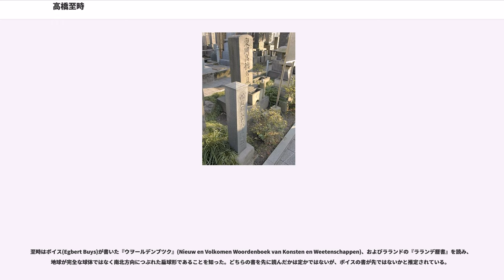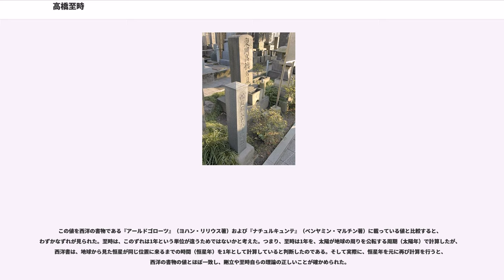高橋至時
高橋 至時（たかはし よしとき、明和元年11月30日（1764年12月22日） - 享和4年1月5日（1804年2月15日）は、江戸時代後期の天文学者。天文方に任命され、寛政暦への改暦作業において、間重富とともに中心的な役割を果たした。また、伊能忠敬の師としても知られる。子に天文学者で伊能忠敬の没後「大日本沿海輿地全図」を完成させた高橋景保、天保改暦を主導した渋川景佑がいる。

明和元年（1764年）、大坂定番同心の家に生まれた。字は子春、号は東岡・梅軒。通称作左衛門。安永7年（1778年）15歳の時、父である高橋徳次郎元亮の跡を継いで大坂定番同心となった。天明4年（1784年）、同心永田元左衛門清賢の娘である志勉（しめ）と結婚した。翌年に景保、2年後に景佑が生まれ、その後にさらに3人の子をもうけた。

幼いころから算学に興味をもっていた至時は、天明6年（1786年）ごろ、松岡能一に算学を学んだ。そして暦学を学ぶため、天明7年（1787年）麻田剛立（あさだごうりゅう）に師事した。

当時の日本の暦は宝暦暦を用いていたが、この暦は精度が悪く、宝暦13年（1763年）に起きた日食の予報を外してしまっていた。一方でこの日食は在野の複数の天文家によって事前に予測されていて、その中の一人が麻田剛立であった。剛立はその後、中国や西洋の天文学を読み解いたうえで、さらに自らの理論も加味した独自の暦「時中暦（時中法）」を作成し、高い精度を誇っていたため、当時の人々の間で評判が高かった。至時はこの剛立のもとで、同じころに入門した間重富とともに天文学・暦学を学んだ。その熱心さは、至時の家が火事で全焼した翌日にも、焼け跡で剛立や重富と暦学の議論を行うほどであった。

当時至時らが暦学を学ぶ際に参考にしていたのは、授時暦や貞享暦などの日本・中国の暦法、および『暦算全書』、『天経或問』といった書物だった。そしてその中でも重要視されたのが、『暦象考成上下編』であった。

『暦象考成上下編』は、何国宗・梅殻成らによって編纂された、西洋の天文学をまとめた書で、天体の運動についてはティコ・ブラーエによる円軌道を基軸としている。ところがその後、間重富は新たに『暦象考成後編』を入手した。本書は書名こそ同じ『暦象考成』であるが、著者も内容も異なるため、実質的には「上下編」とは別の書である。『暦象考成後編』では太陽と月の運動を、円軌道ではなく、ヨハネス・ケプラーの唱えた楕円軌道で説明していた。この理論は当時の日本人にとっては革新的であり、かつ難解でもあったが、至時は剛立・重富と共に取り組んだ研究の結果、この理論を習得することができた。こうして至時らの天文学の知識は当時の日本では他を抜きんでたものになってゆき、その評判は広く知られるようになっていった。

寛政7年（1795年）、至時は重富とともに、幕府から、改暦を行うための出府を命じられた。至時は同年4月に江戸へ赴任し、4月28日に測量御用手伝、11月14日に幕府天文方となった。一方で、10月には妻の志勉が29歳で死去した。志勉は下級武士で薄給だった時代の至時を支え、家計をやりくりしながら至時の観測道具代を捻出しており、その良妻ぶりは後の世にも知られるようになる。至時はこの後再婚することはなかった。

寛政8年（1796年）に至時は正式に改暦の命を受けた。そして9月に江戸を出て10月からは京都にて観測及び改暦作業に当たった。これは、当時の改暦は京都の土御門家が形式的な責任者となっているため、改暦作業には土御門家の協力と承認が必要だったためである。改暦に当たっての資料としては『暦象考成後編』を活用したが、同書には太陽系の5惑星（水星・金星・火星・木星・土星）の運動についての記述がなかったため、それらについては『暦象考成上下編』を参考にした。また加えて、麻田剛立によって理論づけられた消長法（太陽などの運動が年月を経るごとに少しずつ変化してゆくという説）も採用した。

寛政9年（1797年）10月、「暦法新書」8巻が提出され、至時らは改暦作業を終えた。この新暦は寛政暦と名付けられ、寛政10年（1798年）より施行された。寛政暦は実質的に至時と重富の2人が中心となって作った暦であるが、2人は天文方となってから日が浅かったため、他の天文方、あるいは土御門家や陰陽頭らとの見解と折り合いをつけなければな...